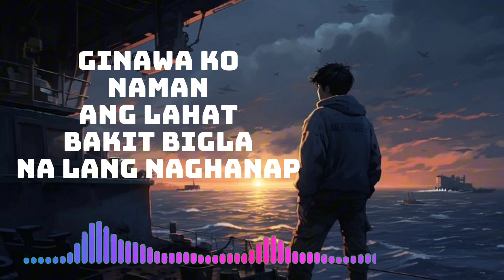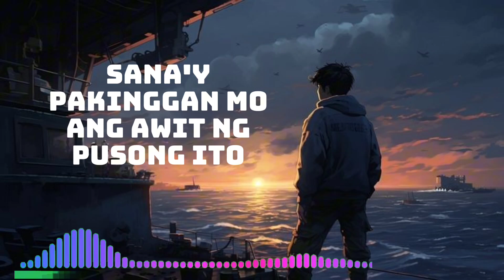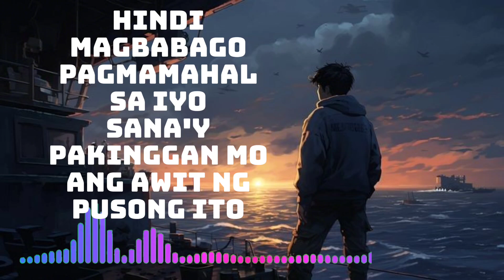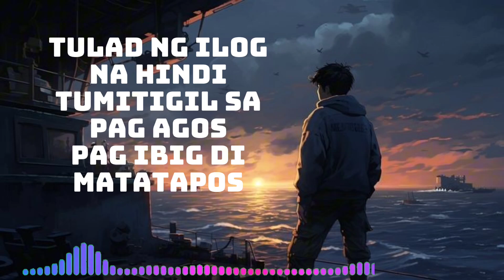MAGBALIK LYRICS (UPBEAT VERSION) |CALLALILY | MTAGUBARTV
Some Videos and Audios are not mine and only intended for entertainment and sharing purposes only.

Salamaters. Enjoy everyone